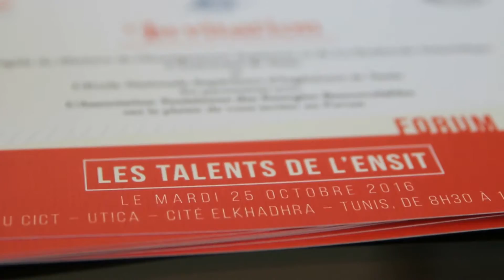Forum 2016 : Les talents de l'ENSIT | Mot du directeur